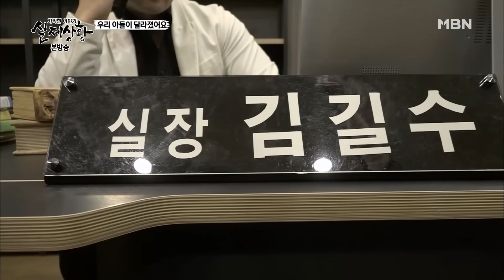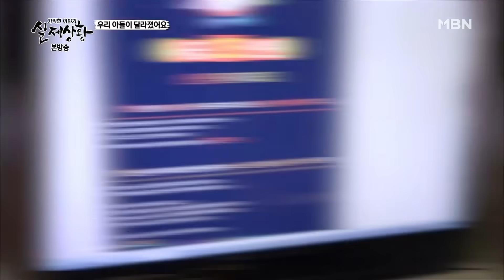[실제상황] 345-2 돈을 벌기 위해 중년 사모님들의 비위를 맞추는 남자 MBN 190622 방송